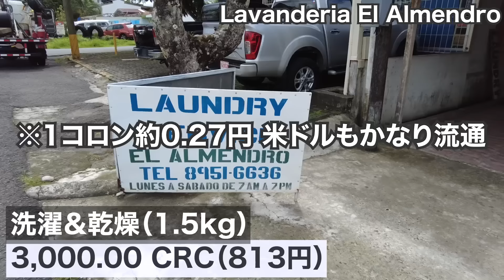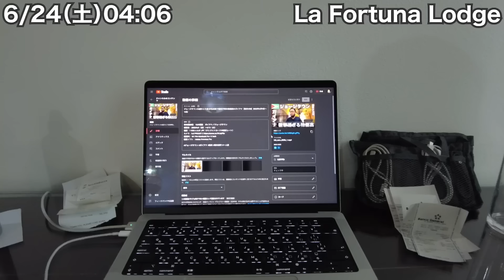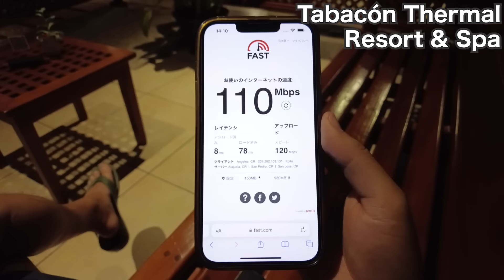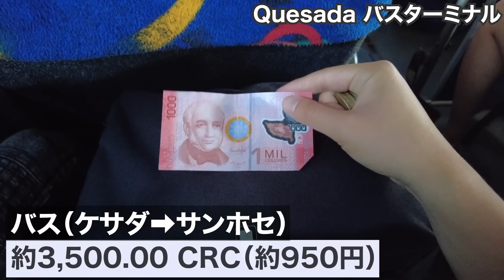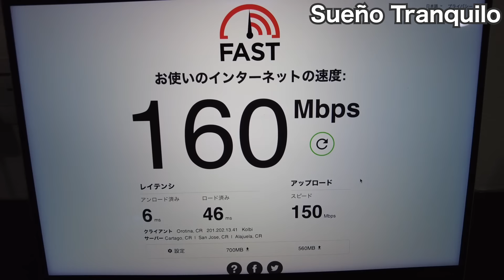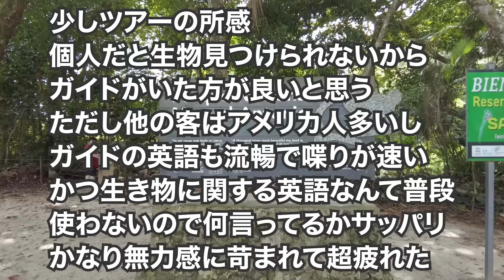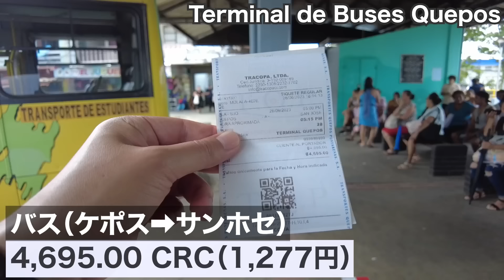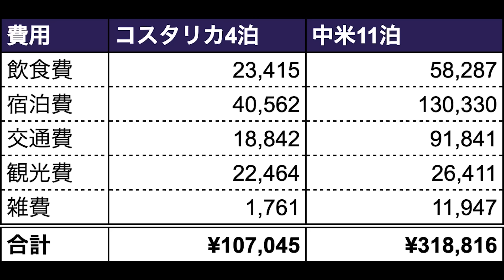コスタリカ34歳ひとり旅🇨🇷大自然を楽しむエコツーリズム【中米#03】2023年6月23日〜27日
中米編3話　2カ国目　コスタリカ／ラ フォルトゥナ・ケポス
撮影日：2023/6/23（金）〜6/27（火）
通貨：1 CRC ≒ 0.27 JPY（クレジットカードの請求レート）
カメラ：DJI POCKET 2
編集PC：M1 Pro MacBook Pro 14 Inch